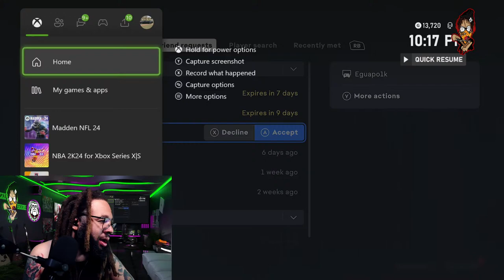Club Lazar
Club Lazar. Can you stop the best run game in the world. Im the Greatest